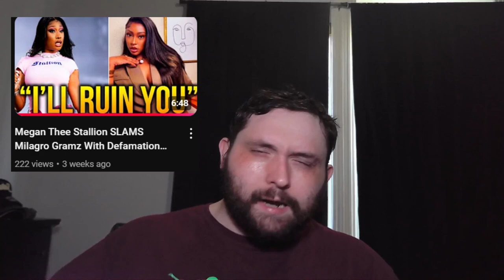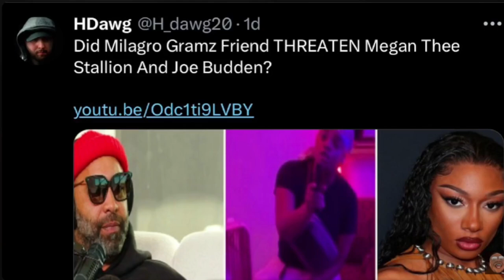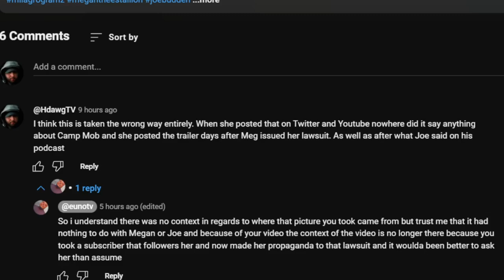Milagro Gramz CLAPS BACK At Clout Chasing YouTuber